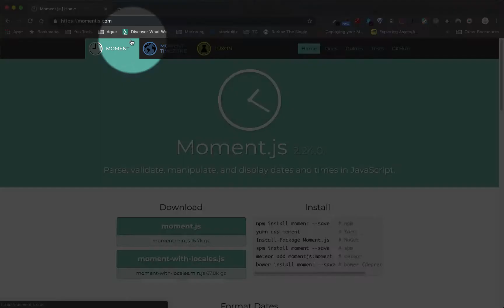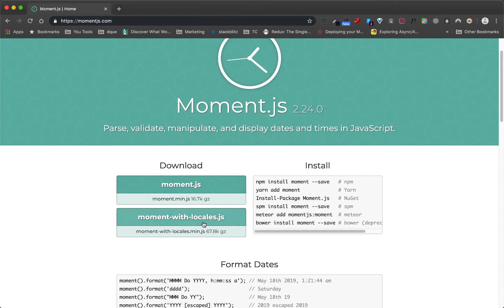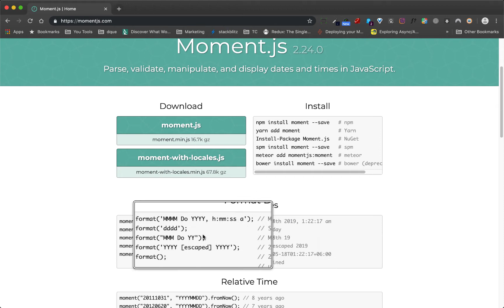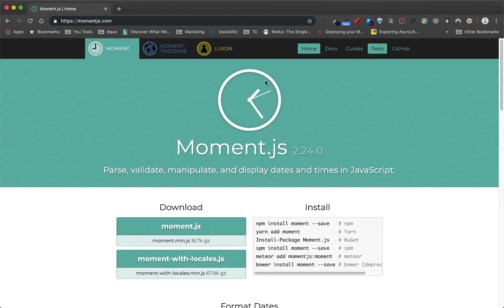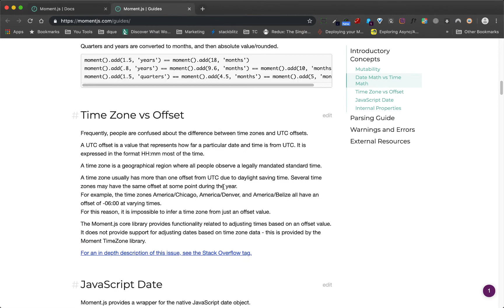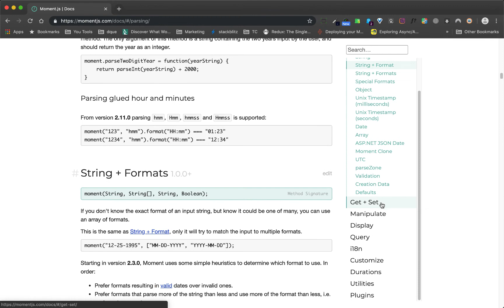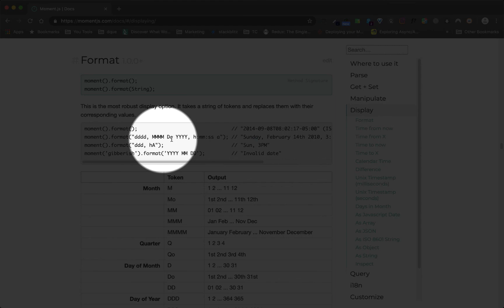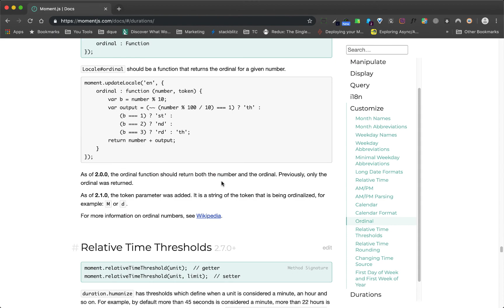223. Moment JS - Javascript Time Library | Stack Learner